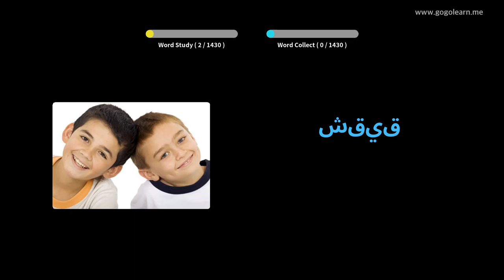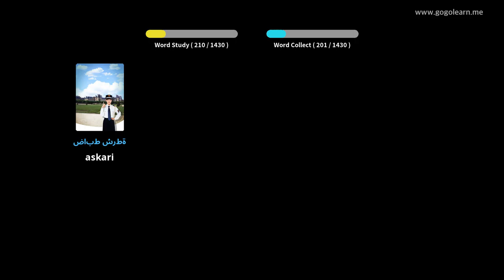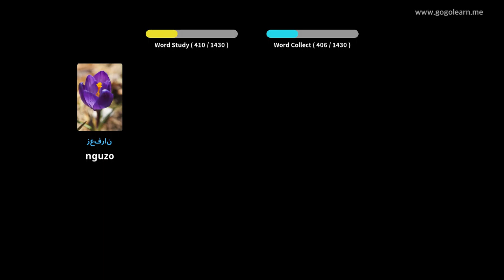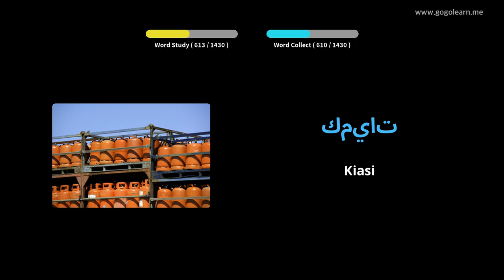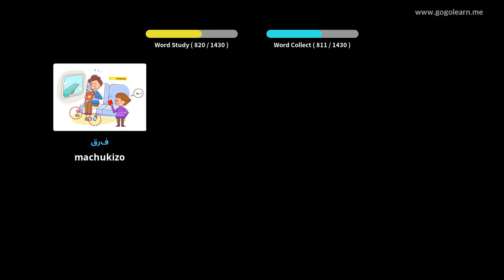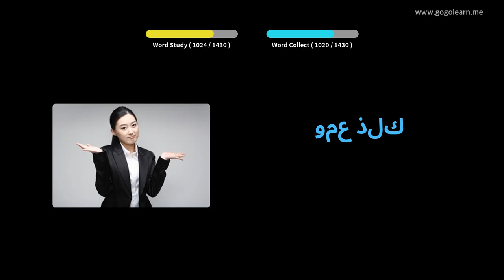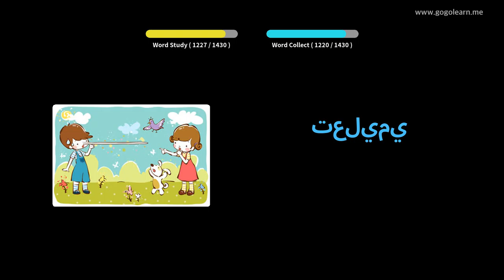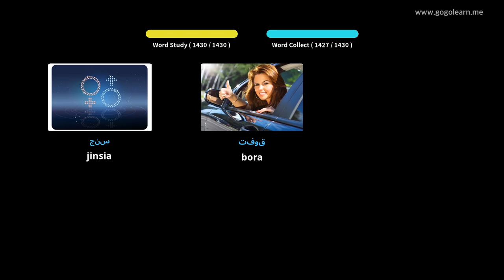Msamiati wa Kiarabu Msingi | Golearn